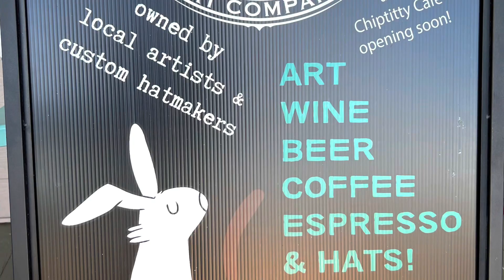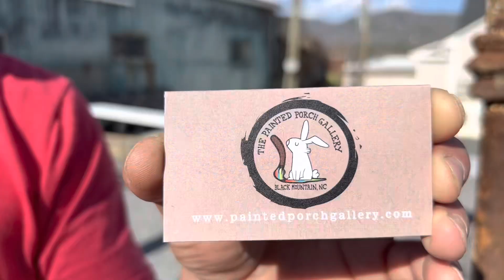The Painted Porch Cafe/Gallery in Black Mountain, NC, a NEW PLACE to chill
I predict this will be one of the most popular places in Black Mountain North Carolina in 2023. An amazing new space. The painted porch gallery, Cafe, hat shop, beer garden, wine tasting, outdoor music and more